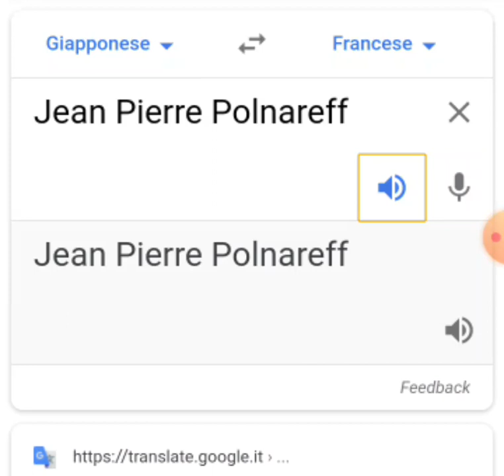Polnareff returns in France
Still miss the french boi after part 5, rest in turtles.